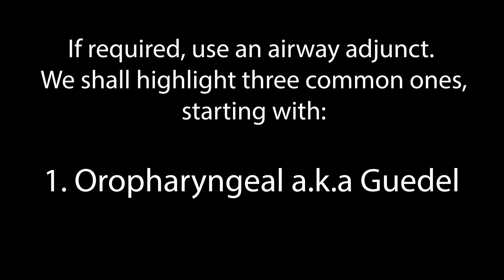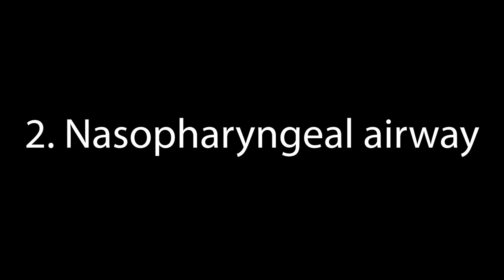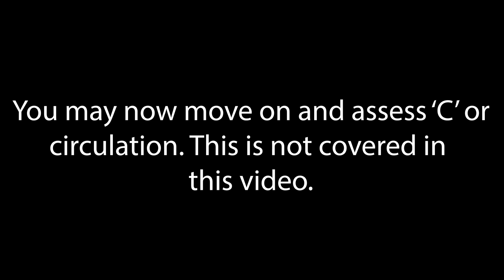Airway management - Otago Medical School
Detailed outline of how to assess and manage the airway in 'DRS ABC'.